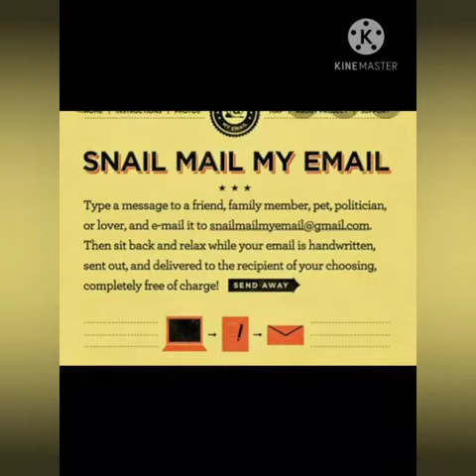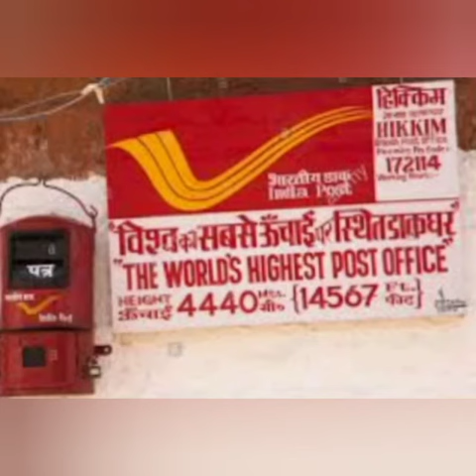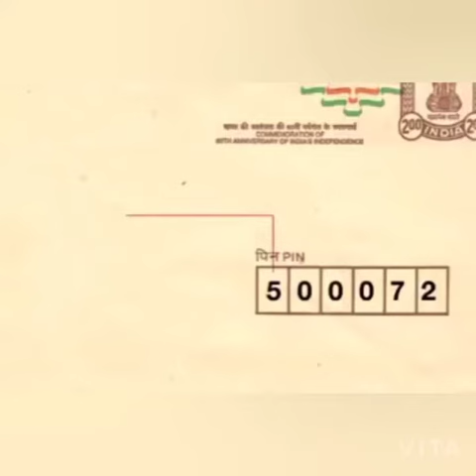National Postal Day 2020